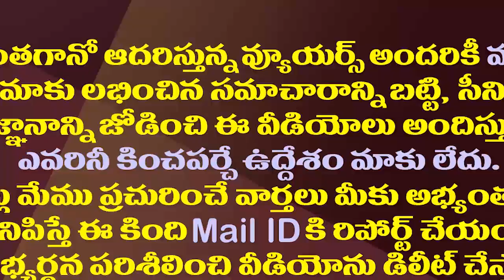చంద్రబాబు కొట్టేసిన కరకట్ట కొంప కొట్టుకుపోవడం ఖాయం| Minister Anil Kumar Yadav Satires on Chandrababu